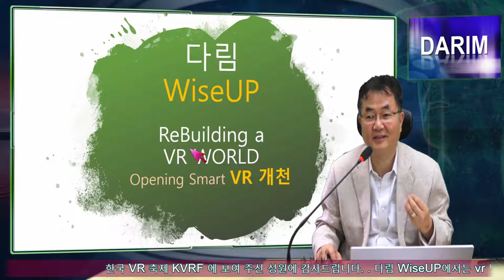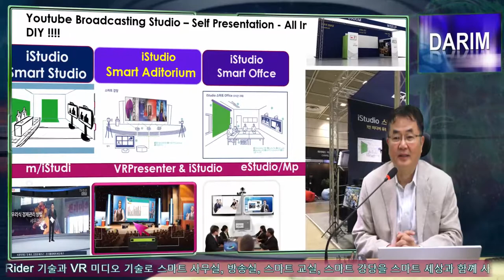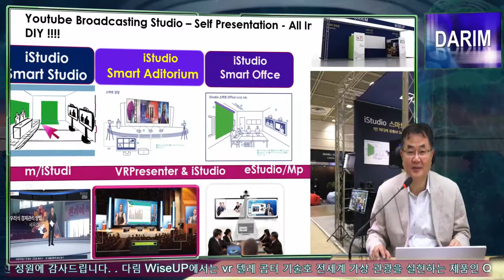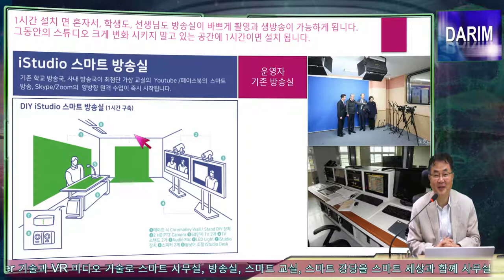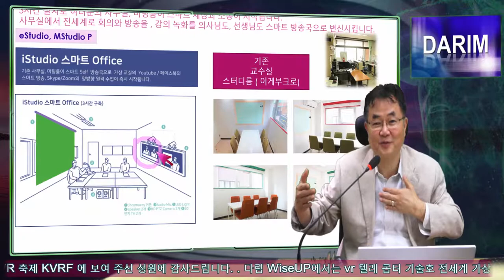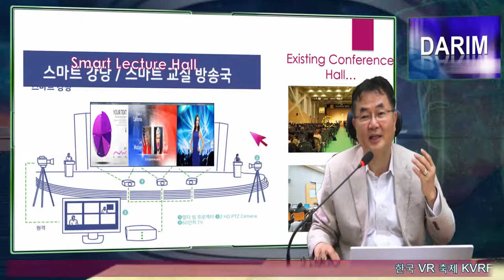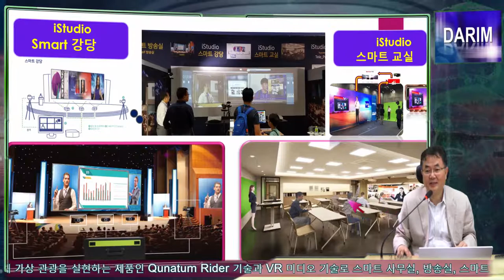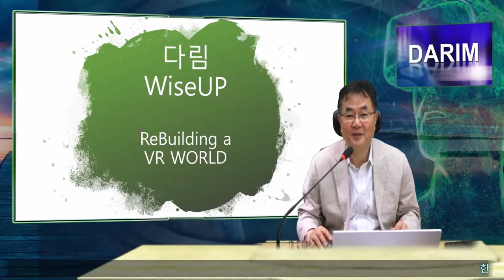VRExpo / KVRF 에 보여 주신 성원에 감사 드립니다.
한국 VR 인들의  Festival 에 다림 WiseUP 에서는  5G 스마트, VR, AI 세상에서의  사무실, 교실 , 교회, 강당이 스마트 세상과 함께 소통하는 방송, 회의의 TELE-PRESENTATION 을 통해 소중한 미팅이 녹화되고, 방송되고, 원격지와 함꼐 프리젠테이션이 되도록 하는 iStudio 사무실, iStudio 방송실, iStudio 교실솔류션을 선보였습니다.   다림 시스템 WiseUP에서는 독도, 제주도, 에버렌드 롤러 코스트 등의 컨텐트로 신나는 VR 세상을 보여 많은 방문객을 행복하게 하였습니다.  국내외 행사, 축제의 현장을 4K 360드론 영상회사와 함꼐 멋진 VR 세상을 짧은 시간에 만드는 새로운 기술을 선보였습니다.